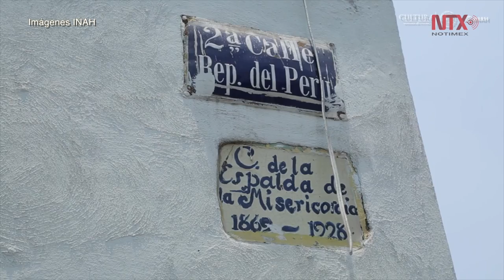Arqueólogos descubren recinto mexica en Centro de Ciudad de México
El Instituto Nacional de Antropología e Historia (INAH) informó que arqueólogos encontraron un recinto de nobles mexicas que vivieron en Colhuacatonco, barrio conocido por resistir la conquista española, ubicado en la actual calle República del Perú, en el Centro Histórico de la Ciudad de México.